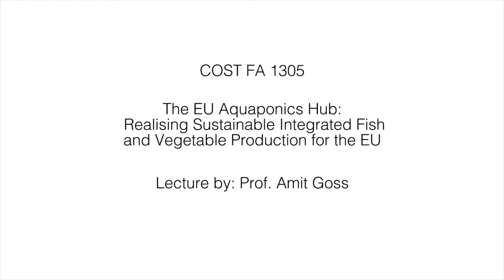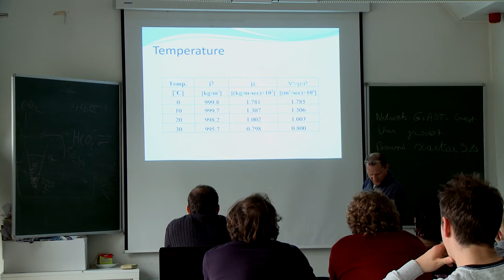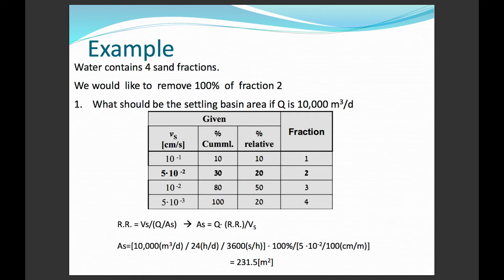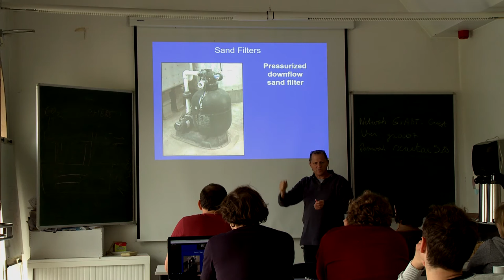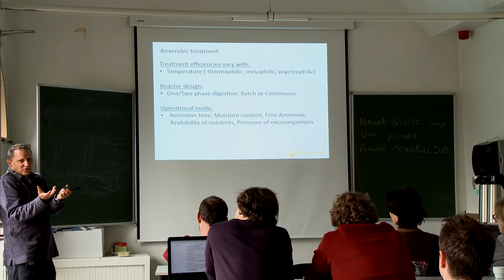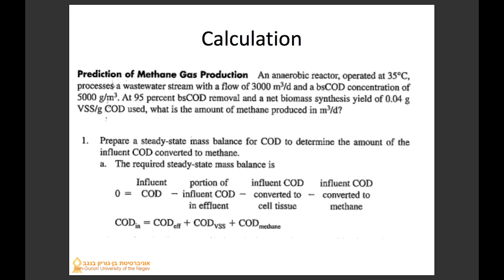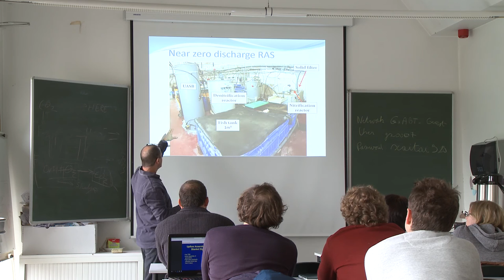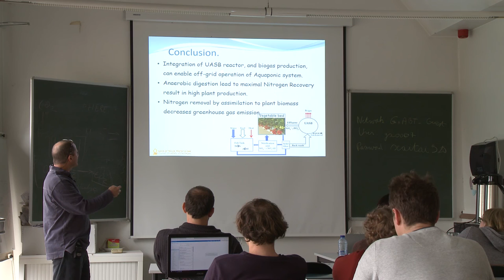Solid generation (Aquaponics)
A lecture by Amit Gross (Zuckerberg Institute for Water Research, Israel) given during the EU Aquaponics Hub training school on ‘Microbia-ponics : Microbial roles and dynamics in aquaponics’ at the Gembloux Agro-Bio Tech Faculty, University of Liège, Belgium, in April 2016. The training school consisted of a series of lectures and practical classes on the basic knowledge needed to understand aquaponics, the principles of diagnostic techniques of pathogenic/beneficial micro-organisms, the techniques used for characterizing microbial communities, and their role regarding plants, water and solid waste in aquaponic environments. Filmed and edited by Richard Parsons.